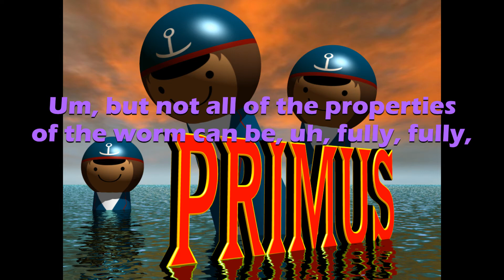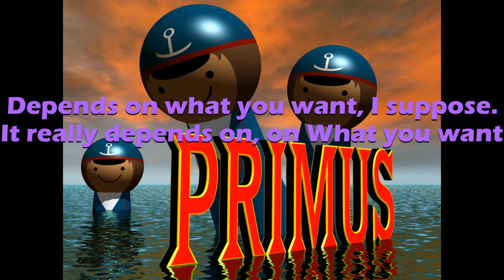Primus - Professor Nutbutter's House of Treats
Primus sucks